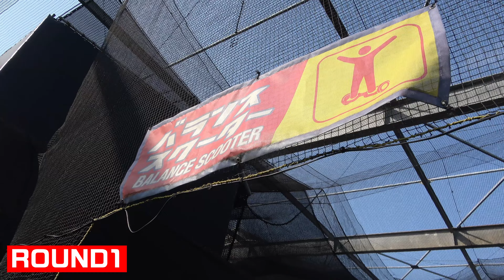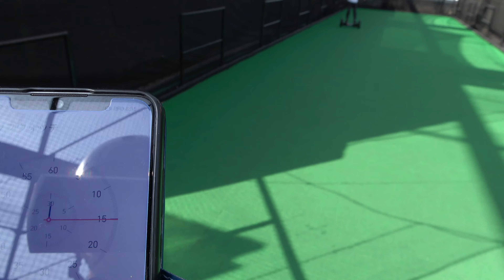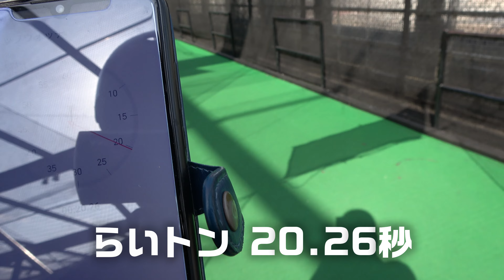バランススクーターで親子対決★１歳のるいトンお利口さん【ラウンドワン】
ラウンド１のスポッチャで遊べるバランススクーターで親子対決！
さて、パパトン、ママトン、らいトン、１往復何秒かかるかな？
るいトンとってもお利口さんにしててくれました！

996ｇという未熟児（超低出生体重児）で生まれたらい㌧ですが、マイペースに成長中­♪

るいトン（次男）1歳8ヶ月（修正1歳7ヶ月）です。
2205gという未熟児（低出生体重児）で生まれました。

　　　　　UUUMUSIC
　　　　　DOVA-SYNDROME
　　　　　OtoLogic